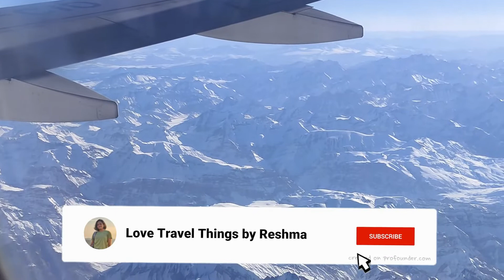India's Highest Airport | Leh Airport | Hyd to Delhi to Leh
Have you ever landed at India's highest airport? If not, watch this video to see how it looks like. Am talking about Kushok Bakula Rimpochee Airport, commonly called as Leh Airport, Ladakh, India.

Gadgets I use:
GoPro Hero 9
Adofys Flexible Gorillapd Tripod

(If you buy from any of these links, a very little percentage of the cost will be given to me with no extra charges for you :) Your contribution will help me produce even more helpful content for you on this channel.)

Hope you find this Video useful. I will be back soon with another interesting video.